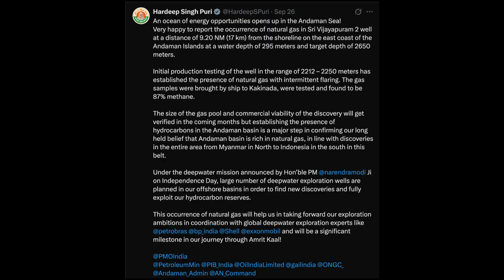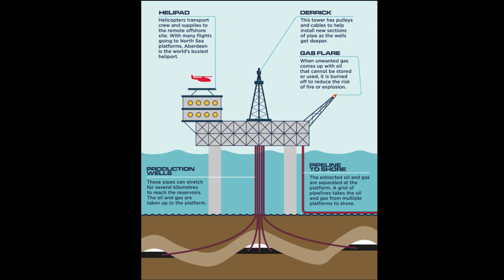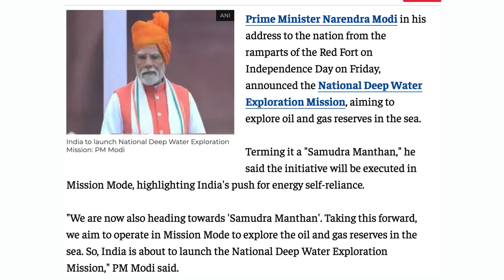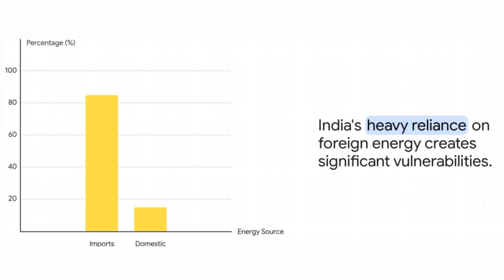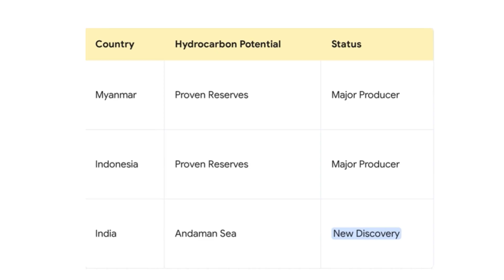India's Massive Andaman Gas Discovery | What It Means for Energy & Geopolitics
India has announced a historic natural gas discovery in the Andaman Sea—a breakthrough that could reshape the nation's energy future and regional influence. In this video, discover how the Shri Vijayapuram-2 well unlocked this major find, what makes the Andaman Basin’s geology special, and the breakthrough’s potential for India’s energy security, economy, and strategic position in the Indo-Pacific. We break down the science, government mission, and international impact, revealing why this is far more than just an energy story.
Watch now for expert insights and analysis of India's biggest energy story of 2025.